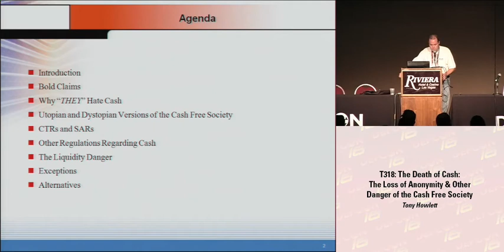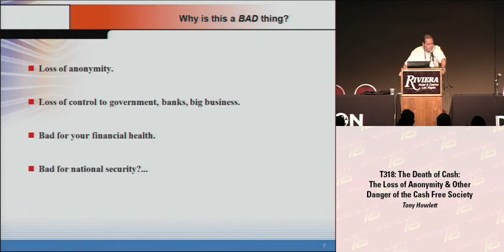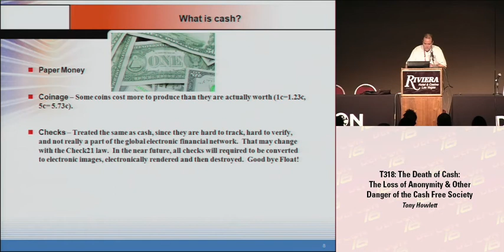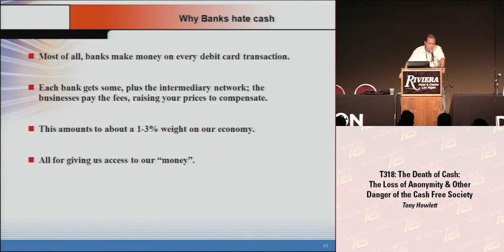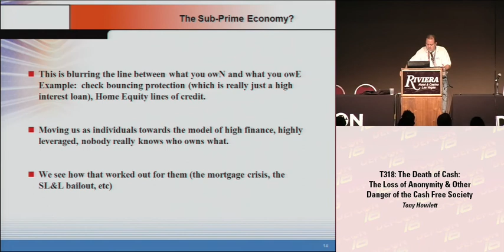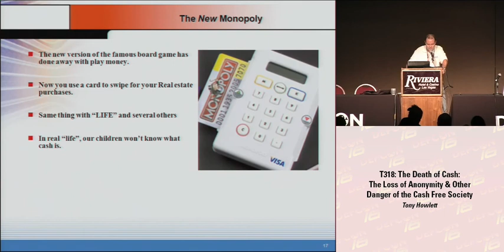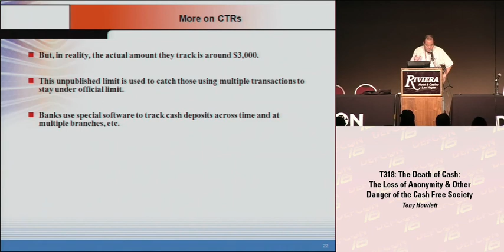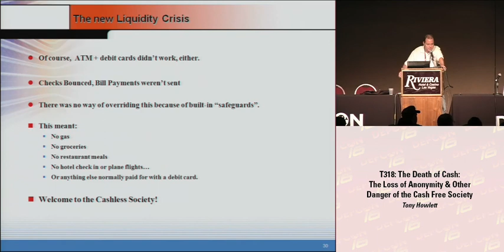DEF CON 16 - Tony Howlett: The Death of Cash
Tony Howlett: The Death of Cash: The loss of anonymity and other dangers of the cash free society
In this talk, we will discuss the pros and cons (mostly cons) of the cash less society and how it might endanger your privacy and civil liberties. This movement towards the elimination of cash has been picking up speed and mostly accepted by the populace as a huge convenience. We examine some reasons why this isn't such a good thing. We also look at legislation and laws in this area that give banks and the government unprecedented ability to track your financial transactions, cash and non with little or no cause. And finally some ways to avoid this scrutiny and protect your financial privacy.

Tony Howlett is President of Network Security Services, Inc. He was previously founder and CTO of InfoHighway Communications Corp., a leading ISP and CLEC. He is a frequent speaker and writer on security, the Internet and technology. He is the author of "Open Source Security Tools" as well as numerous articles for SysAdmin, Security Administrator, Windows Web Solutions, Windows IT Pro, Texas Computing and Computer Currents magazines. He is the co-host of the IT Security Blog "Fearless Security" Type "Tony Howlett" into Google to get additional references.